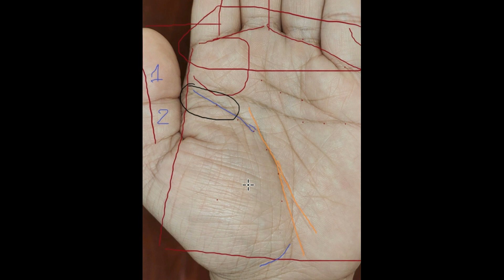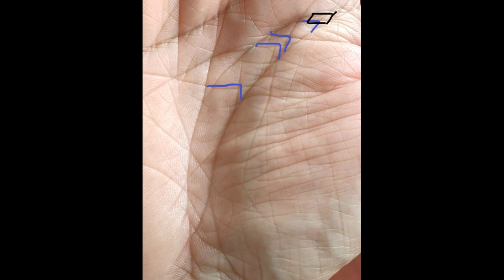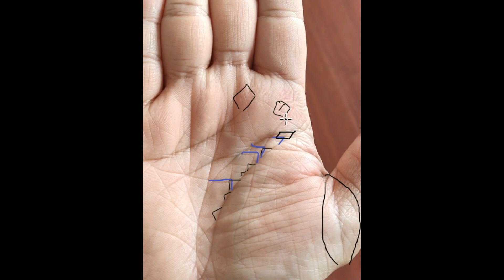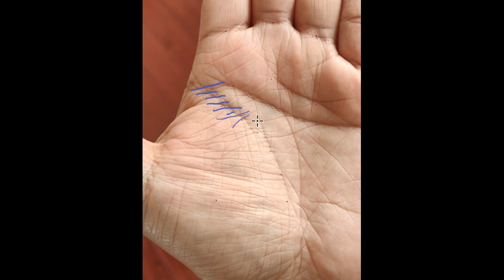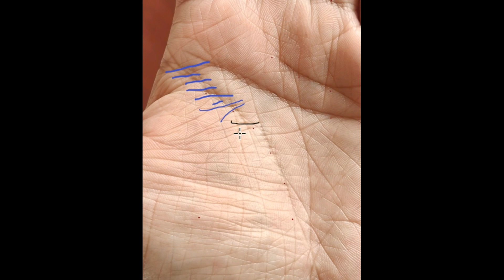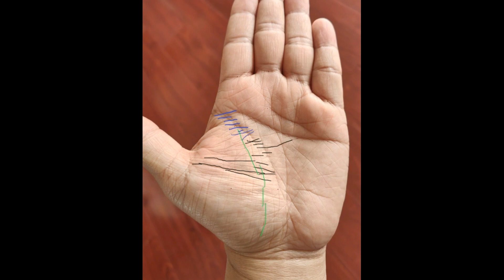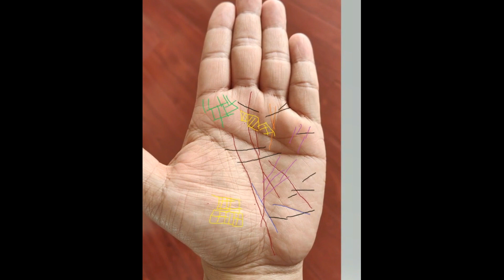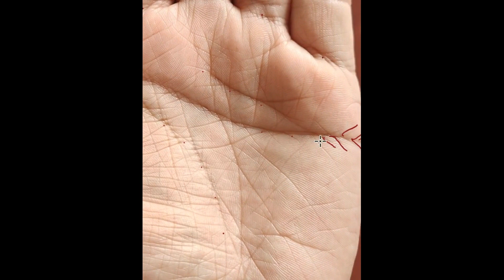XEM CHỈ TAY | Giải mã bàn tay "CHỮ NHẤT" có gì đặc biệt.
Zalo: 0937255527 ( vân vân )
Phân Cảnh:
00:00 Bắt Đầu
00:31 Xét Về Tướng Tay
04:20 Xét Về Sức Khỏe và Gia Đạo
14:34 GIẢI MÃ BÀN TAY CHỮ NHẤT
22:25 Xét Về Đường Hôn Nhân
👉 Video phân tích chỉ tay này chỉ để tham khảo, giúp các bạn nhận biết cuộc sống này cần tránh những gì và cần phải làm những gì. Vì trong cuộc sống của chúng ta 50% là Thiên Định ( Tức là trời định ), 50% còn lại là Tâm Định ( tức là tâm đức chúng ta ).
👉 Tích đức hành thiện có thể cải biến vận mệnh, tất cả phúc báo đều là “Quả” từ cái “Nhân” đã gieo trước đó, trong đời này hay đời trước. Kỳ thực, vận mệnh như thế nào chính là nằm trong tay mình.
🌸 Cảm ơn quý vị đã lắng nghe, quan tâm, và đăng ký theo dõi kênh VânAnh ( Vận Mệnh Trong Tay ).
Lưu ý:
© Bản quyền thuộc về VânAnh ( Vận Mệnh Trong Tay )